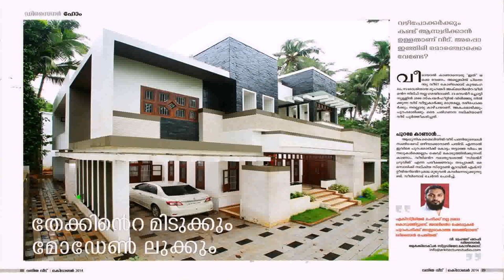House Interior Design Pictures In Kerala (see description) (see description)